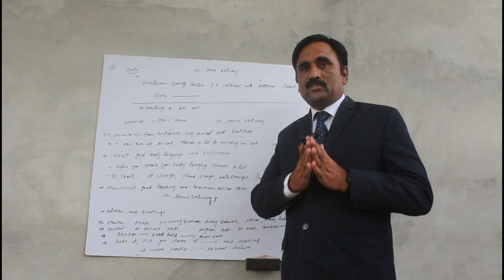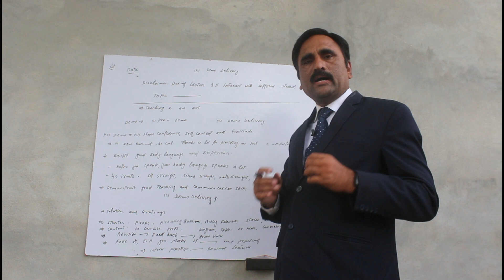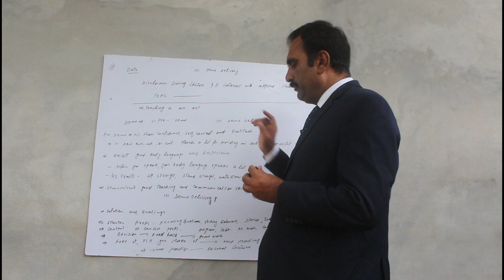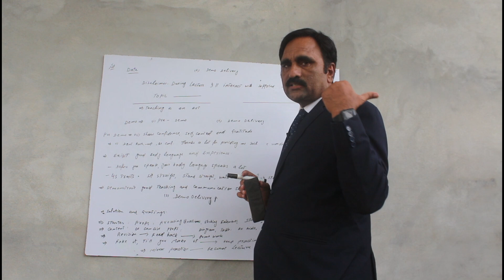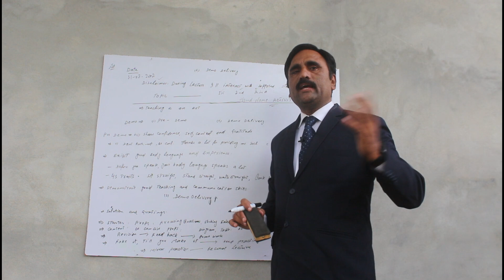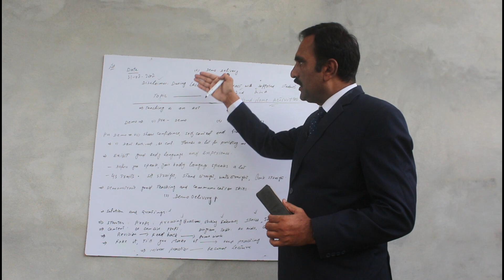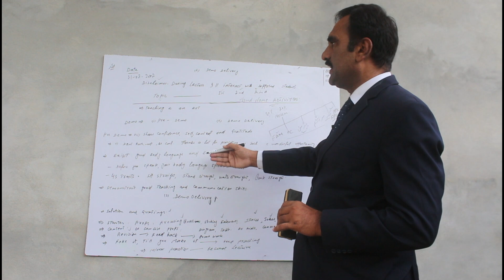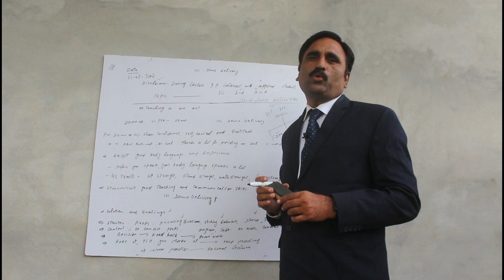PPSC Lecturer Demo Session By an Expert Lecturer | Zafar Abbas Khan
Dear friends if you are called for lecturer interview then this video is specially for you.
Watch and experience that how to deliver a Lecturer Demo Session in front of penal.